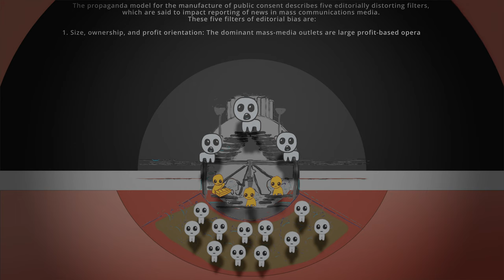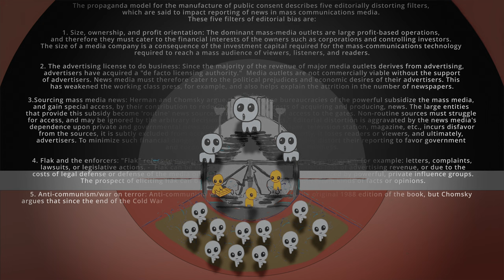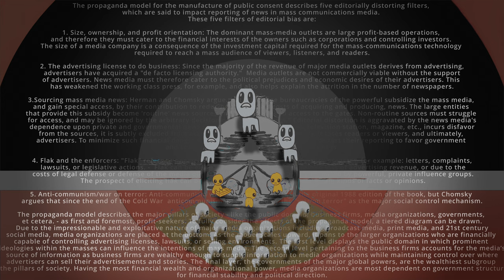Autism Propaganda Model